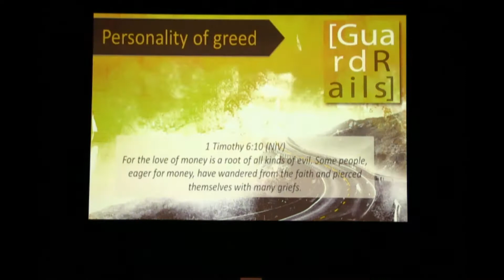Guardrails - On Guard Against Greed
Ever sell something?

Ebay?  Garage Sale?  Facebook?

You take a good photo.  Write a description.  Then set the price.
Set the price too high - it doesn't sell.
Set it too low, it sells so fast, you start to second guess yourself.
Question:  You were comfortable with the low price before it sold so fast.  Why are you second guessing yourself now?  Answer:  Greed.